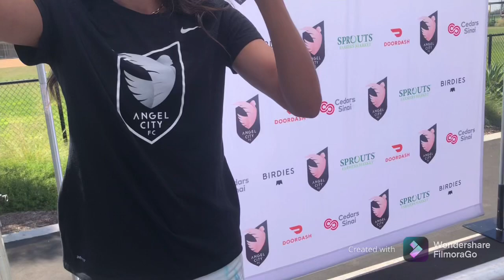Christen Press on her HS MEMORIES playing soccer in Southern California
Christen Press, the first player in @weareangelcity history, talks about her memories playing soccer in Southern California